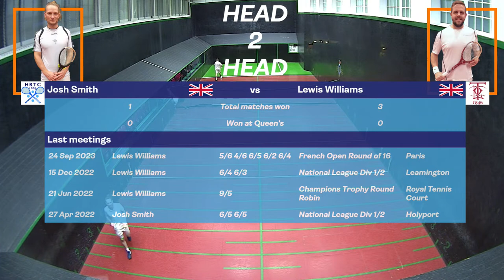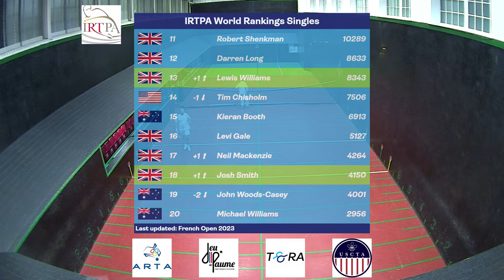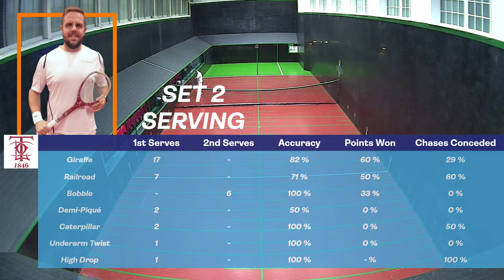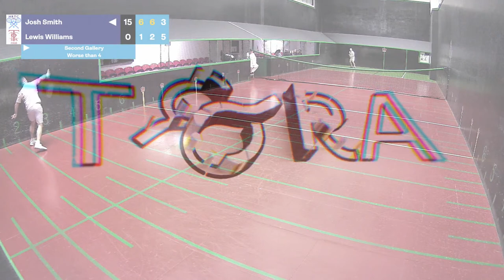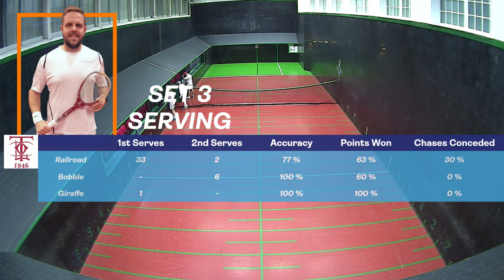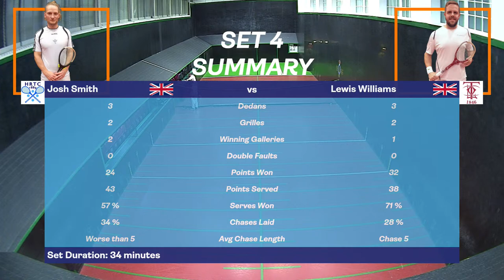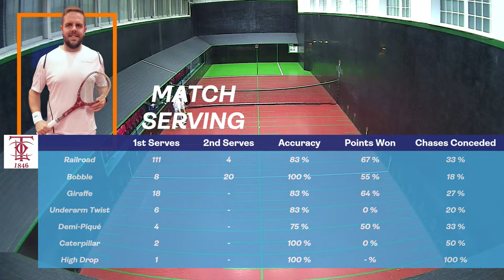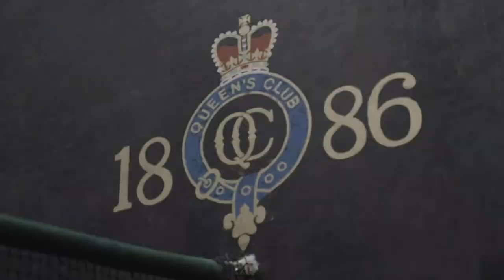Real Tennis British Open 2023 - First Round - Josh Smith vs Lewis Williams